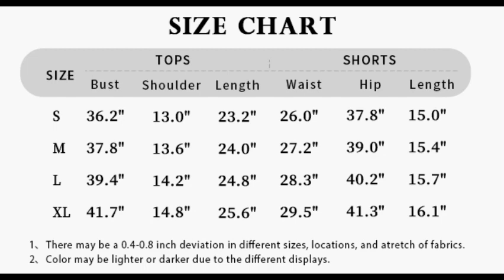Conjunto de salón de 2 piezas de punto de ganchillo para mujer🫠💃🎉😍❤️❤️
🫠Trajes de dos piezas: hechos de tela de punto suave y transpirable, los conjuntos cortos de 2 piezas incluyen chalecos sin mangas y pantalones cortos con cintura elástica, te mantienen fresco y cómodo en los calurosos días de verano.
Conjuntos de salón a juego: bonito conjunto de ropa de descanso de verano con diseño único: camisetas sin mangas, cuello redondo clásico, elegante patrón de diamantes, suéteres de crochet, pantalones cortos de punto, color liso, ajuste holgado adecuado para varias formas del cuerpo.